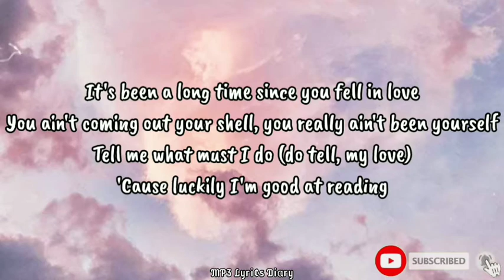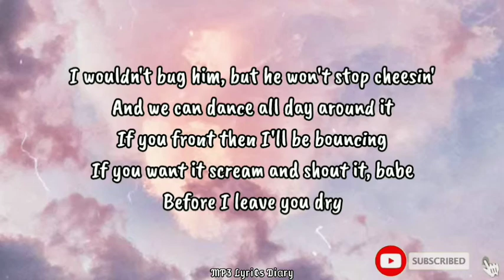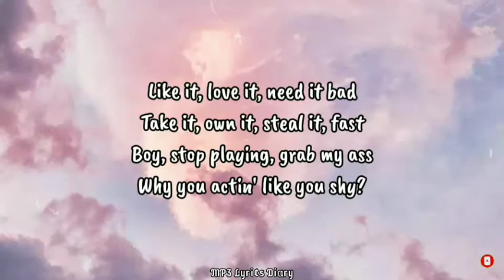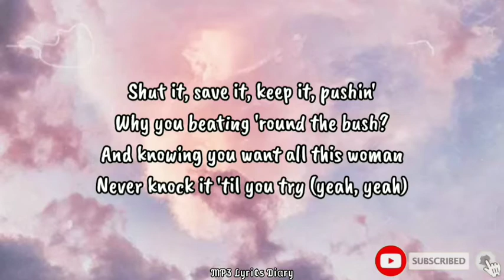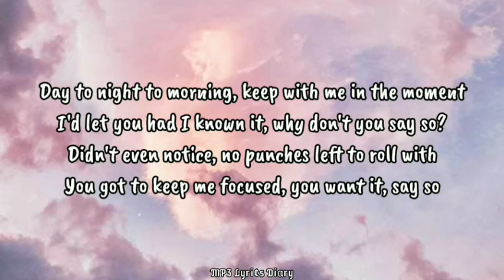SAY SO | DOJA CAT | LYRIC VIDEO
*** NO COPYRIGHT INTENTED /INFRINGEMENT***